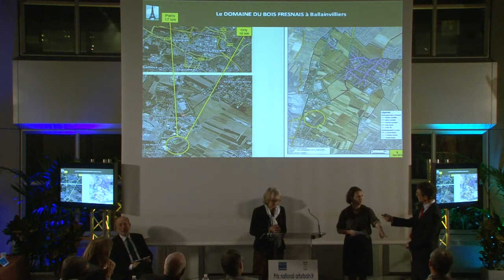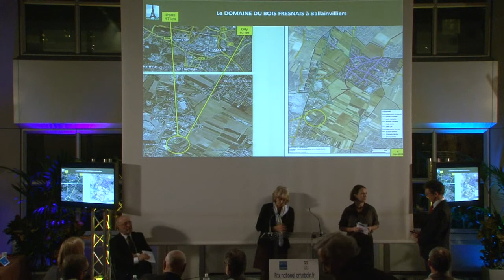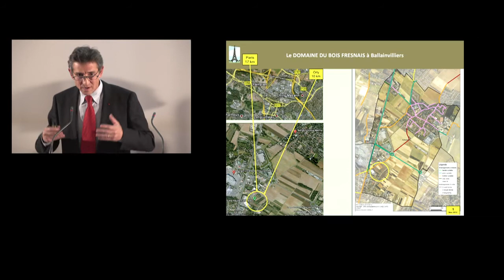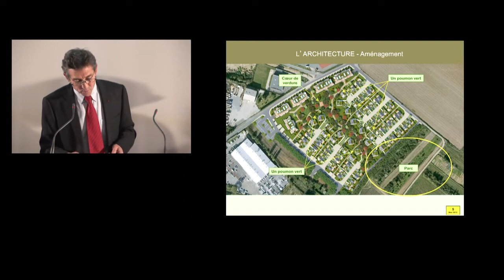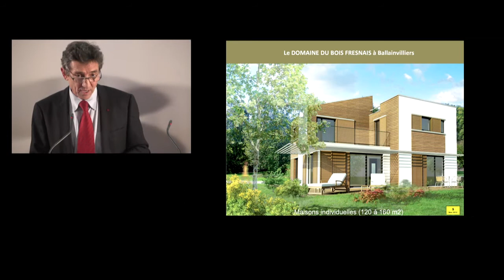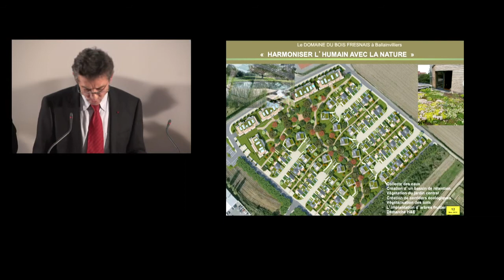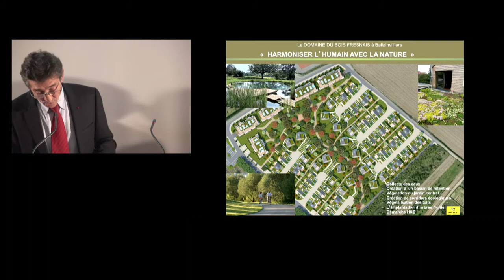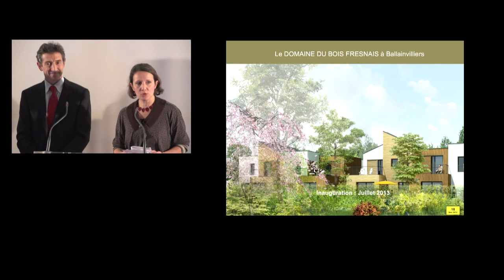Prix National arturbain.fr 2012 - Ballainvilliers